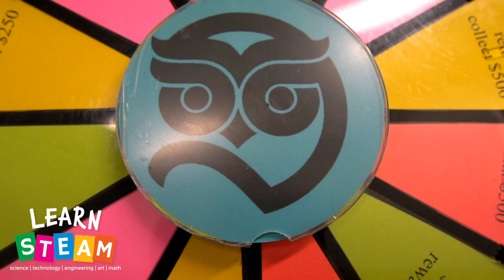Learn STEAM and the EECU Wise Up Financial Literacy Event 2020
Learn S.T.E.A.M. Mission: Provide mentorship and education in the areas of Science, Technology, Engineering, Arts, and Math (S.T.E.M. and S.T.E.A.M.) We serve teens and young adults with an emphasis on minorities and girls to equip them with the tools and knowledge so they may have a fair opportunities to pursue careers in technology and the digital arts.

Learn S.T.E.A.M. Vision: We hope to insure that the next generation of thought leaders are equipped with the necessary skills and experiences to meet the challenges of a future filled with amazing scientific and advanced technologies. We hope to clove the digital diversity divide by mentoring and educating teens and young adults in California. We welcome the entire community.

Thank you so much to our very own Meng Lee from Makeline Productions